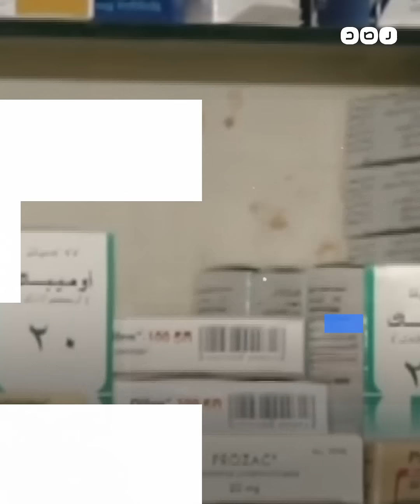بسبب الدولار.. أزمة نقص الدواء تهدد حياة آلاف المصريين